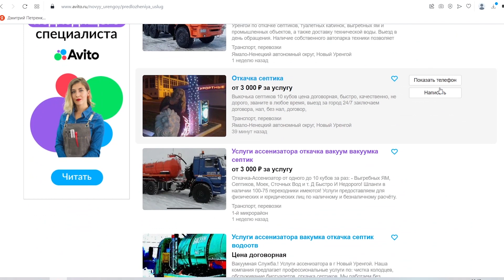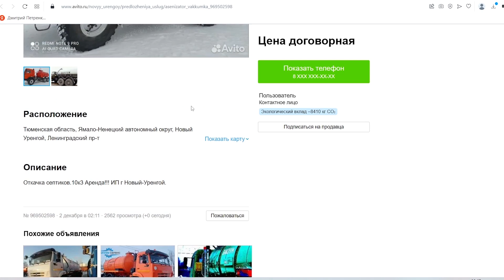Горе-бизнесмен гадит в тундре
В Новом Уренгое в районе прибрежной зоны стали появляться проталины от слива коммунальных отходов. Департамент общественной безопасности поймал нарушителя.